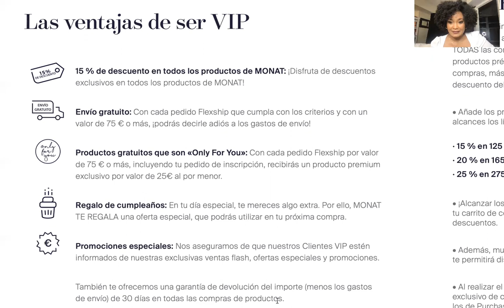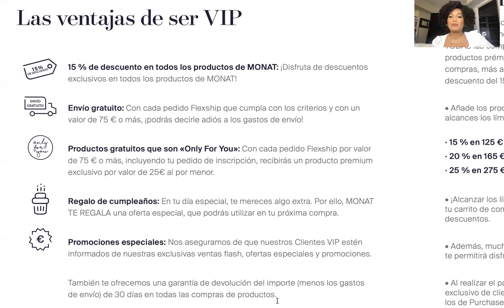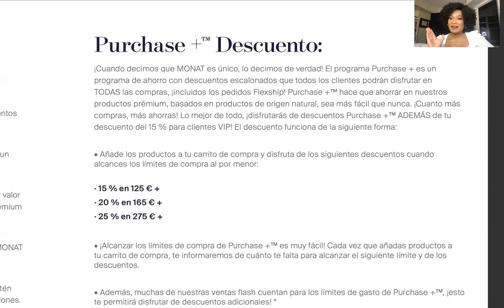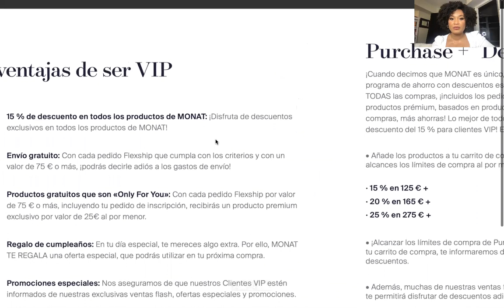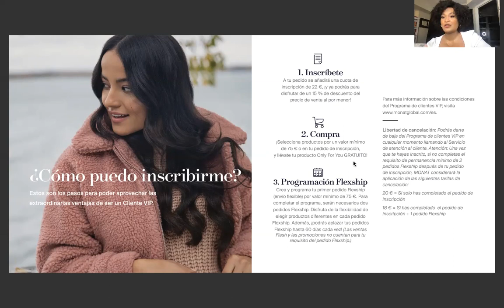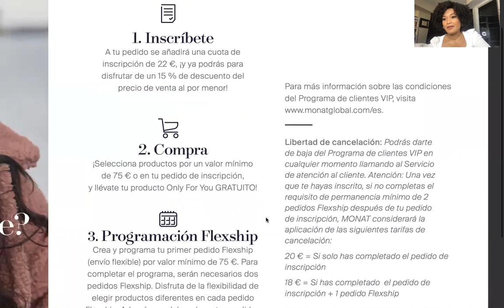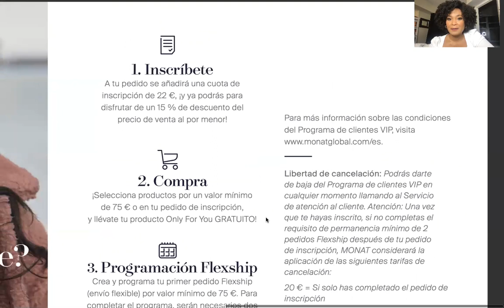Clientes VIPS- España